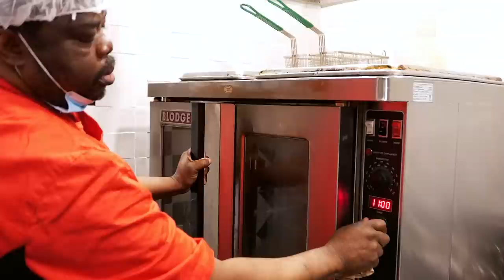American Food - The BEST TAMARIND CHICKEN WINGS in New York City! Teranga Manhattan NYC